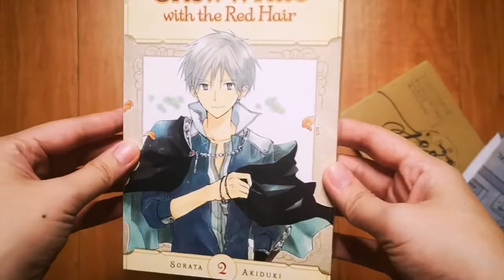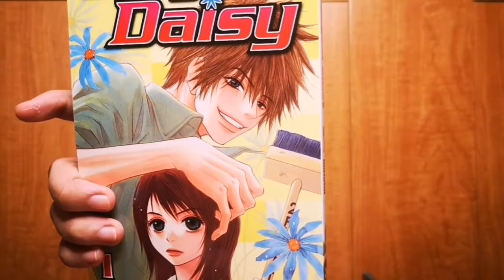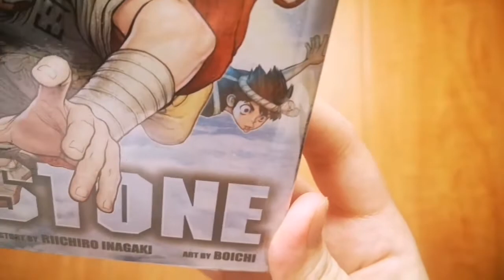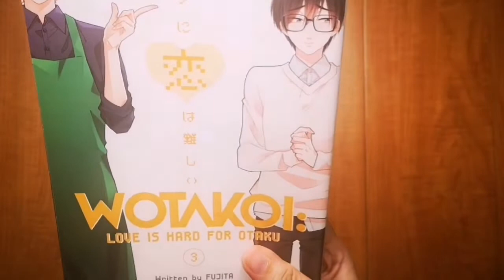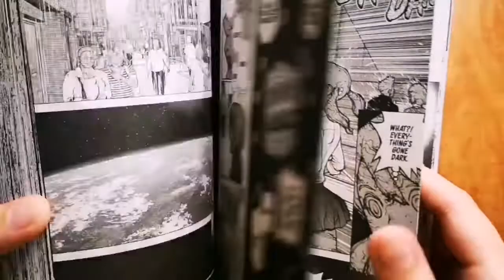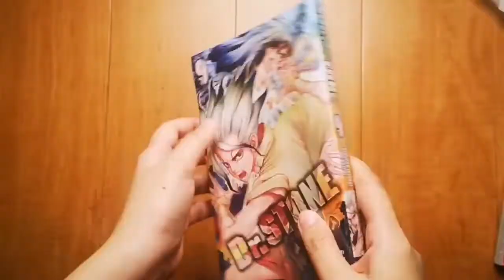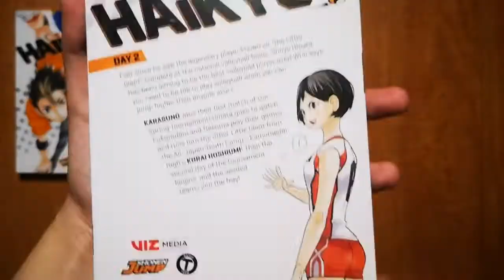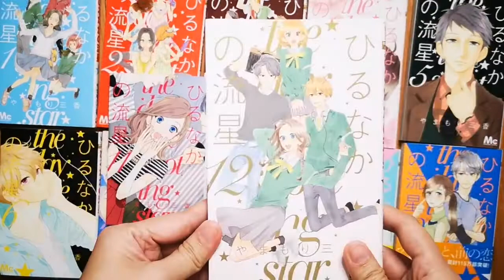Manga Haul - Starting 5 new series + Complete Japanese series | August 2020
Hi everyone!! I really should be stopping collecting new series. But can't help it since they're available. 😊